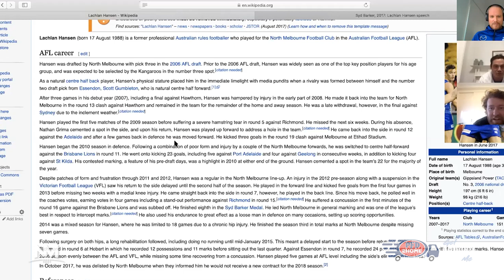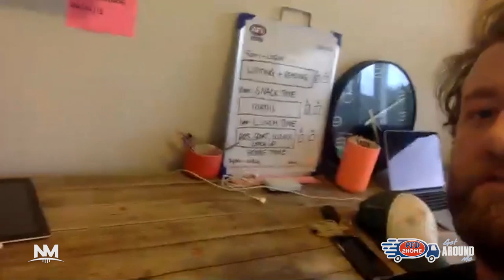Get Around Me (Nathan Grima & Lachlan Hansen - presented by PFD2Home)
Nathan Grima catches up with old teammate Lachlan Hansen.